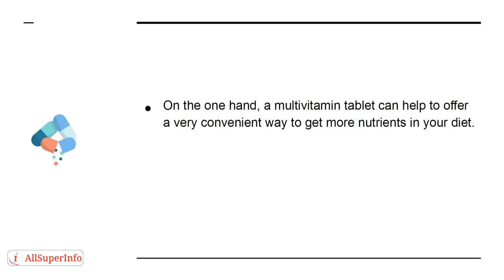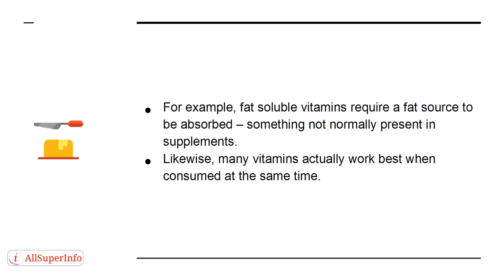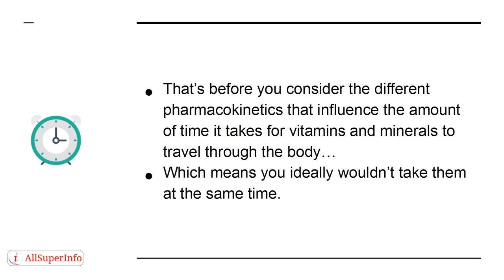06 Can a Multivitamin Replace Fruits and Vegetables